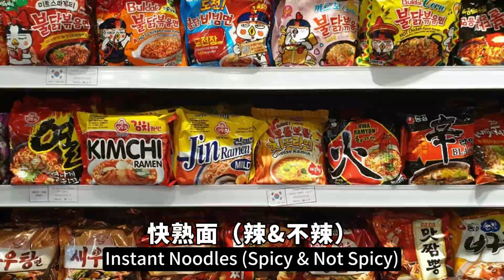社会关怀事工的短视频（物资捐赠）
想参与物资捐赠，祝福他人？

我们目前需要的物资包括：白米、米粉、糖、盐、酱油、果酱、牛油、沙丁鱼、茄汁豆、饼干、快熟面（辣&不辣）、面粉、食油、巧克力饮料、4-6岁奶粉、牙膏等。

请在11月19日或26日，把物资带来教会。欲知更多资讯，欢迎出席美佳堂社会关怀主日（19/10）。😊